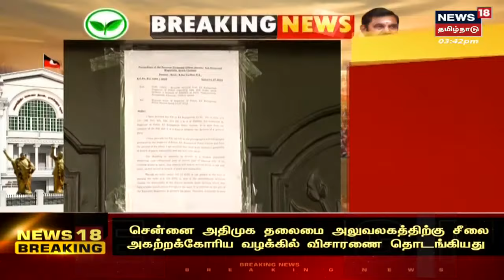AIADMK Headquarters Case Breaking News | அதிமுக அலுவலக வழக்கு விசாரணை தொடக்கம் | Chennai HC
AIADMK Headquarters Case BREAKING NEWS | அதிமுக அலுவலக வழக்கு விசாரணை தொடக்கம் | Chennai HC | செய்திகளை துல்லியமாகவும் துரிதமாகவும் வழங்கும் தமிழகத்தின் முதன்மை செய்தி தொலைக்காட்சி உங்கள் நியூஸ் 18 தமிழ்நாடு

Fri Jul 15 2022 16:14:28